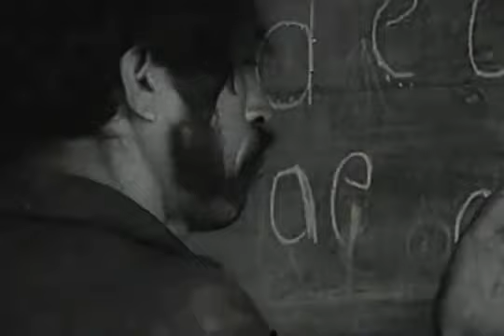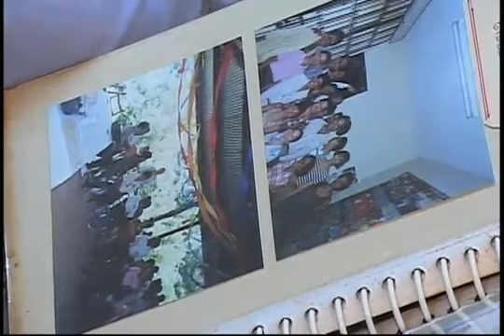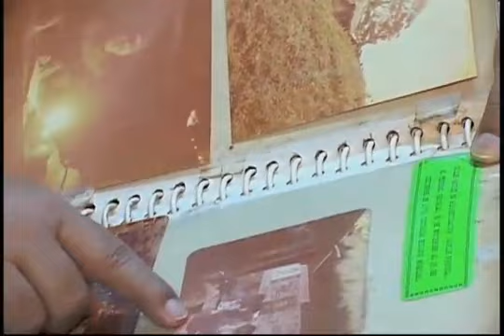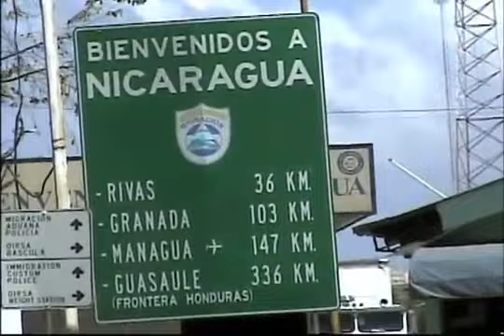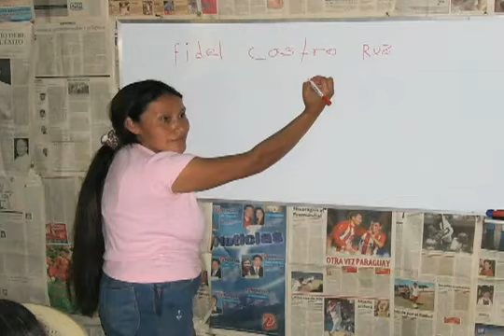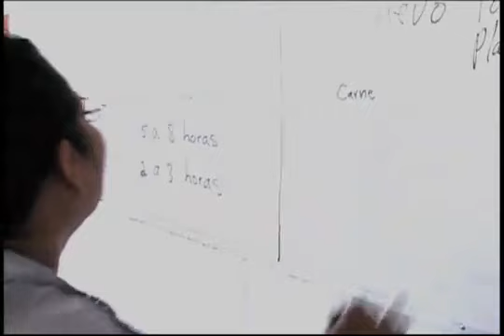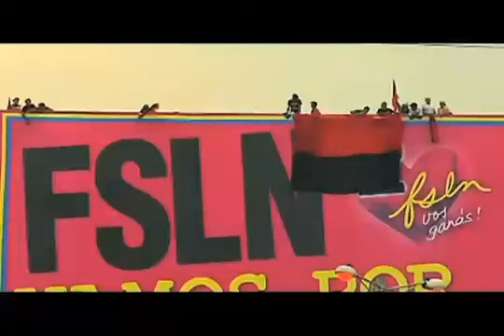NICARAGUA. Sin Revolución no hay Alfabetización (PARTE 1)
Documental sobre la alfabetización en Nicaragua que rememora el 30 aniversario de la CNA. Cuenta con los testimonios de las siguientes personalidades: Miguel de Castilla (Exministro de Educación), Luis Amaya (Organizador de la CNA), Consuelo Rivera (Miembro del Grupo de los 80), Orlando Pineda (Presidente de la AEPCFA), Mario Rivera (Coordinador Nacional de Juventud Sandinista), Luis Amaya (Organizador de la CNA), Daniel Ortega (Presidente de Nicaragua), Reynaldo Mairena (Director Nacional de Alfabetización y Educación de Jóvenes y Adultos), Alberto Salas (Jefe de la Misión Cubana) y Roland Urbina (Jefe de la Brigada Venezolana).